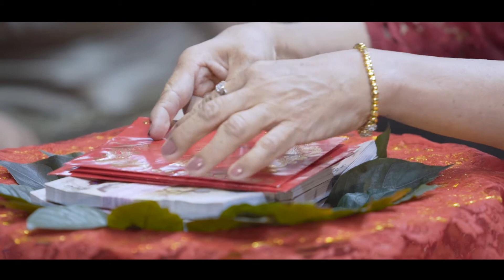Valaiporn and Prapanpong's Wedding by A42Cinematography